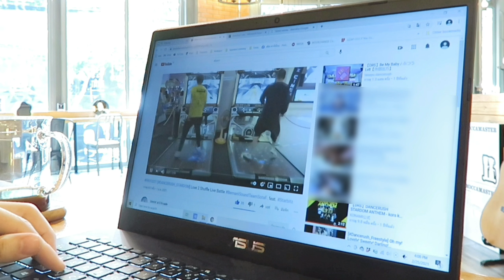BOOTLEG, but it's also Official (with SICK ASS EDITS)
Probably one of my cleanest shuffle forms. and sickest edits!
This DRS original song by blacklolita may not have the most creative chart, but if you listen carefully you'll notice a lot of interesting sounds.

Game : DANCERUSH_STARDOM​ (DRS)
Song : Official Bootleg
Artist: Blacklolita
Difficulty: Normal Level 9
Players : Kesh!k!
Location : Central Rama 9